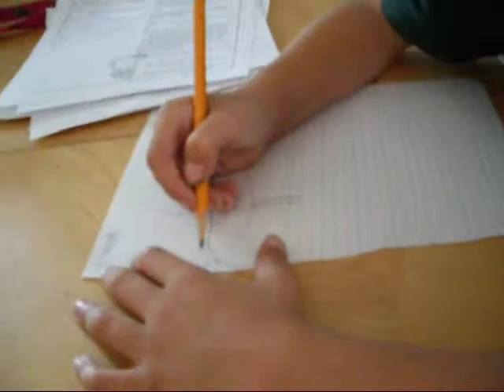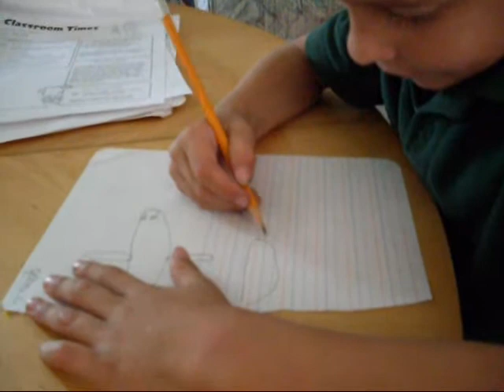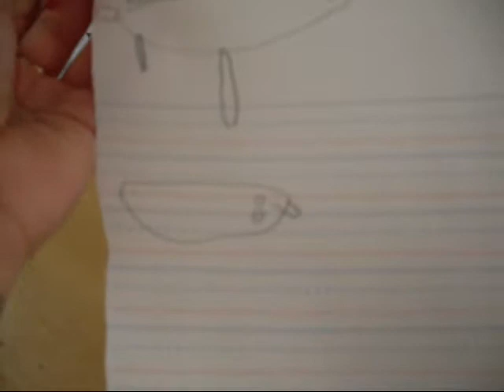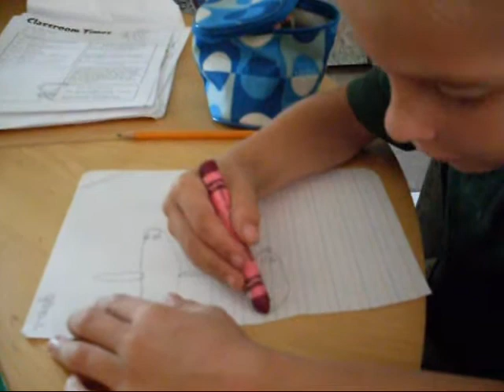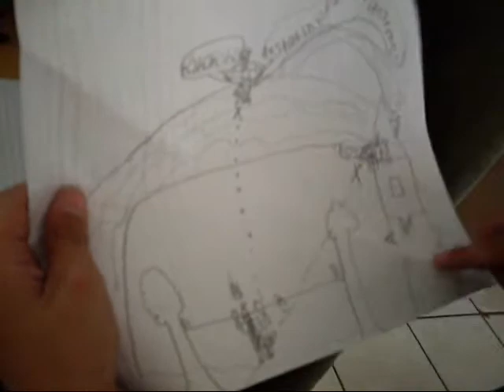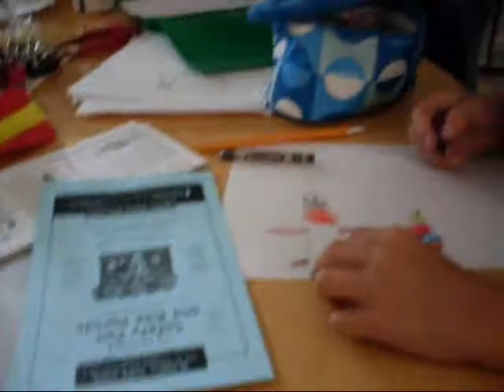TALEN DOING HOMEWORK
I HAD TO UPLOAD THIS SO HIS D (daddy) COULD HEAR HOW HE ALWAYS WANTS TO GO TO HIS HOUSE!!! TOO CUTE!!!